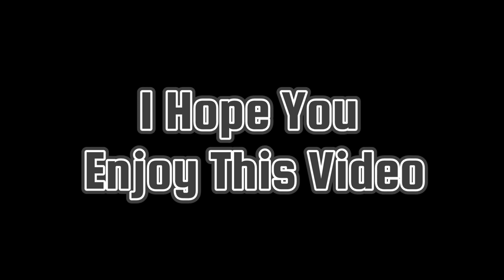Forbidden City Evolution | Retro Mech Arena | Old Maps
" RETRO MECH ARENA " Is a 1K Special  Series
Cover All Kind Of Changes In Mech Arena
Since Started My Mech Arena  journey
" Since 2018 "

4. Coming soon

Thankyou for watching my channel. And for all the support you are showing! 🔥
And share my channel with your game friends. 🙂  See you on my next stream and Videos.

The Mech Conqueror